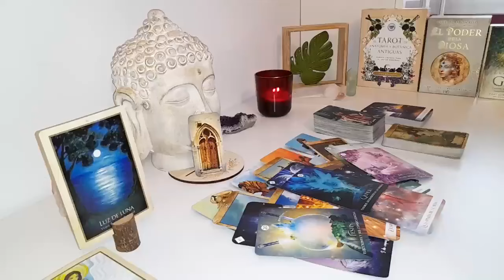SAGITTARIUS YOU HAVE NO IDEA WHAT'S GOING ON BEHIND THIS SILENCE SAGI😱 JUNE 2024 TAROT LOVE READING